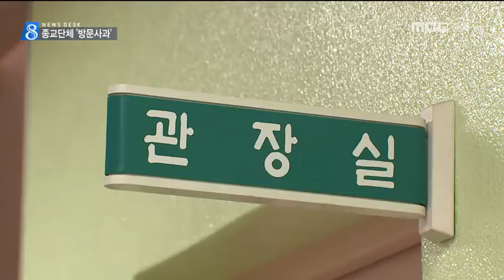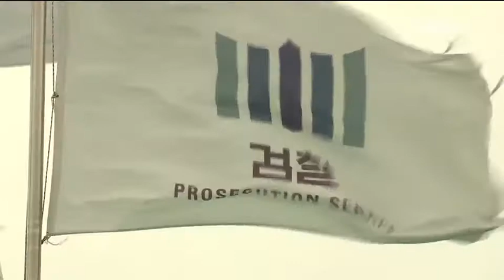성추행 복지관장 기소, 대한성공회 '사과'_MBC충북 NEWS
여직원 수십 명을 상습적으로 성추행 한
전직 복지관장이
결국 재판에 넘겨졌습니다.

 당시 사제 신분이었던 관장의 행동에 대해
대한성공회도 사과했습니다.
이재욱 기자가 취재했습니다.

 지난 2013년 여름부터 지난달까지
음성 장애인복지관장으로 있던
63살 전 모 씨.

 전 씨는 이 기간 동안
관장실과 복도에서
여직원의 신체 특정부위를 만지는가 하면.

 성적 수치심을 유발하는 발언을
일삼은 혐의로 구속기소돼
법정에 서게 됐습니다.

 지금까지 드러난 피해자만 20명이 넘고,
확인된 추행 횟수도 30차례가 넘습니다.

 전 씨는 관장이면서 동시에
대한성공회 소속 신부이기도 했습니다.

 MBC 보도 이후 사건이 세상에 알려지자
전 씨는 사제직에서 물러나고
관장직에서도 면직처리됐습니다.

 대한성공회 대전교구 주교는
사건의 심각성을 인식하고
어제/그제(14) 복지관을 찾아
직원들에게 사과했습니다.

 또, 교구 내 성직자들에게
사목서신을 보내고
성폭력 예방교육을 실시한다고 밝혔습니다.

 음성군은 추가 피해자가 더 있는지
장애인 이용자들을 대상으로 전수 조사에
착수합니다.

 검찰도 전수 조사 결과에 따라
수사를 확대할지 촉각을 곤두세우고
있습니다. MBC뉴스 이재욱입니다.